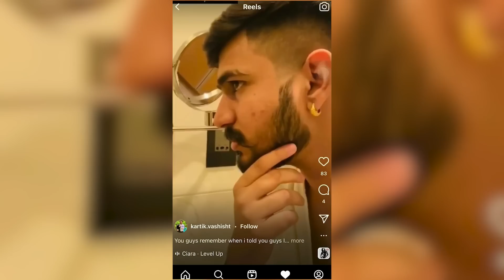Acne & Oil Control With The OneBottleChallenge | Does it work??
In today's video, I have taken up the OneBottleChallenge by mCaffeine. I have been using the Naked & Raw Cappuccino Coffee Foaming Face Wash to foam away acne. This face wash kills 99.9% Acne causing germs. In this video I have shared my experience and the results.